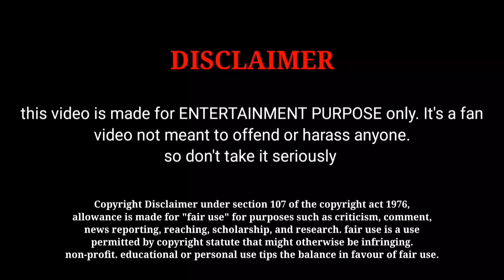Captain Miller 3st Day Box Office Collection And Worldwide Box Office Collection | Dhanush, priyanka